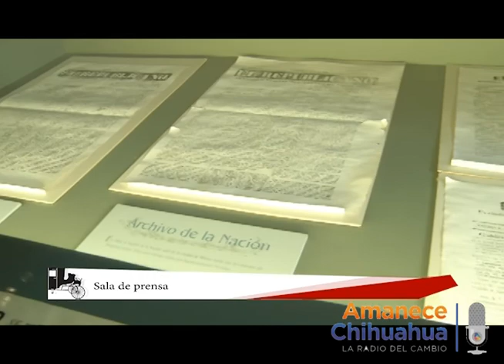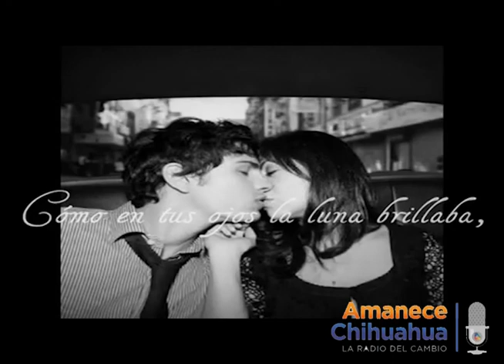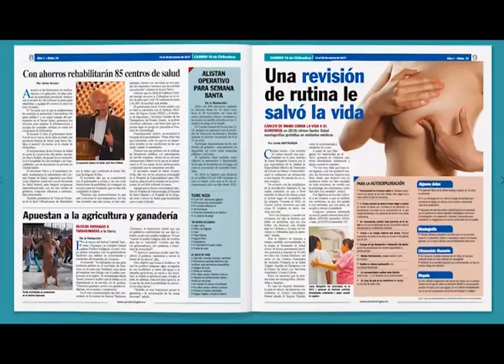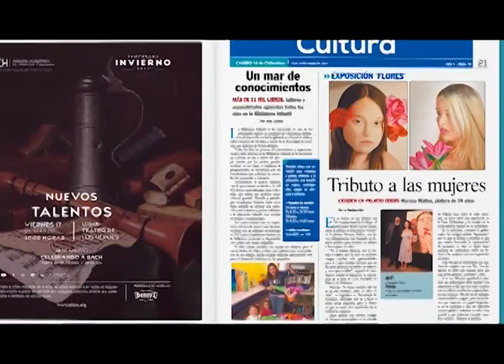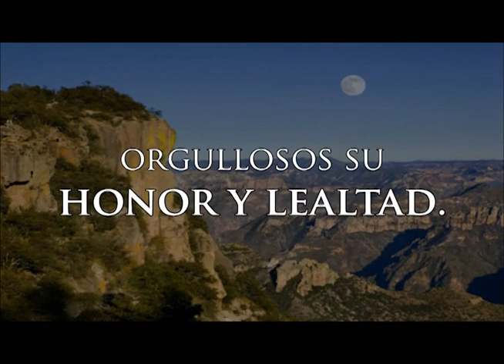Amanece Chihuahua Radio 19 de marzo